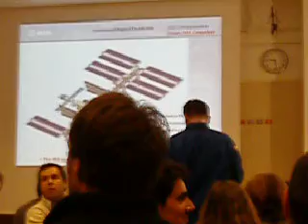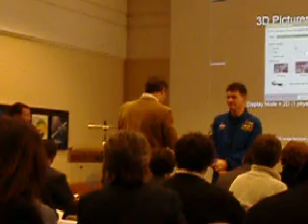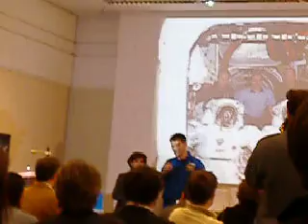Esrin, collegamento con l'ISS